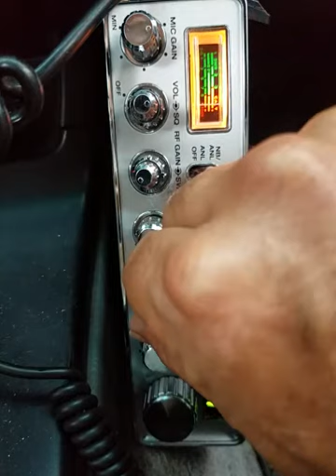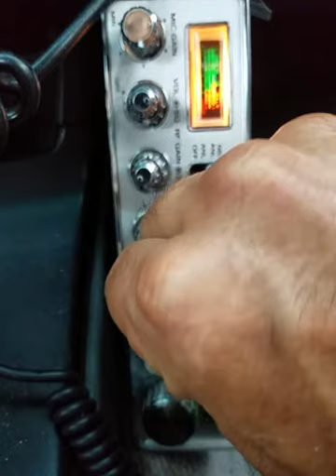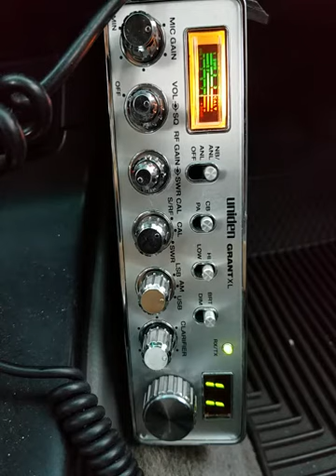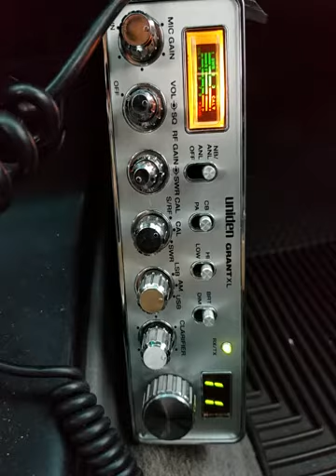10-30-2020 ModSqd 5BigHI 385Kauai 2525BigHI 83HI 755BigHI 19HI FritoHI